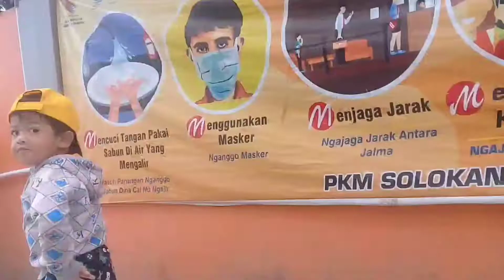Daffa nunguin ibunya di vaksin | vaksin covid - 19 di indonesia | Daffa Boy lari lari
Assalamualaikum
Bismillah ... daffa lagi nunggu ibunya di vaksin...  yuk tonton videonya...